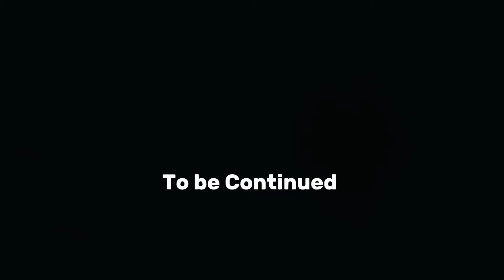ABOMINATION IN THE LAND| A NOLLYWOOD FILM- EPISODE ONE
In this short Nollywood film Abomination in the land,Brutus goes about committing atrocities in Umutolotolo kingdom with total disregard for the custom and tradition.Everyday is a new day for mischief in the land.Will he incur the wrath of the gods? Watch this short movie till the end to find out what happened next.